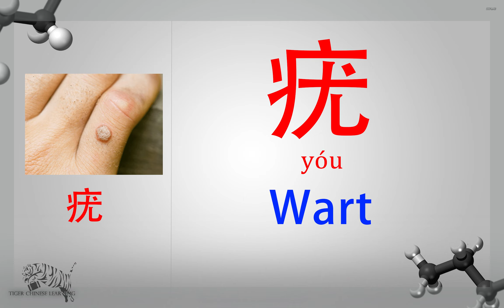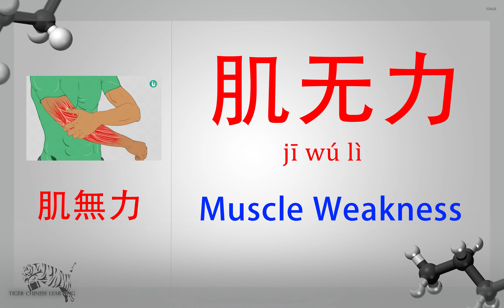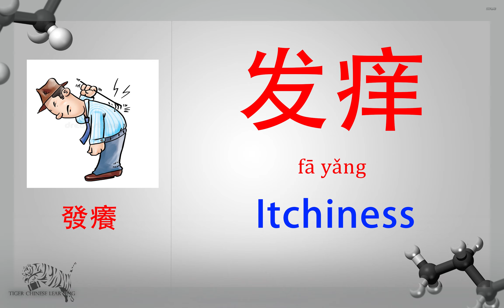Learn Medical Terms in Mandarin Chinese // ( Medical Symptoms ) -- 医学术语：英语翻译成中文 ( 症状 )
Learning Medical Terms in Mandarin Chinese is easier than ever with Tiger Chinese Learning.

This week we will be looking at some Mandarin Chinese vocabulary for some medical symptoms.